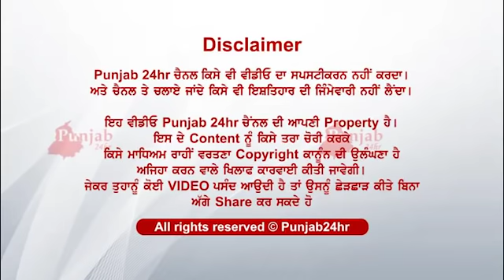Ik share taan bnana, 2 feet di bachi noon bnaya DC